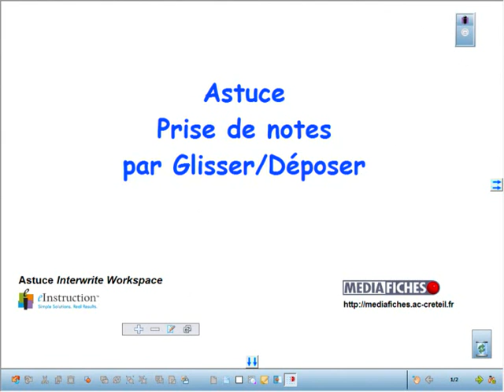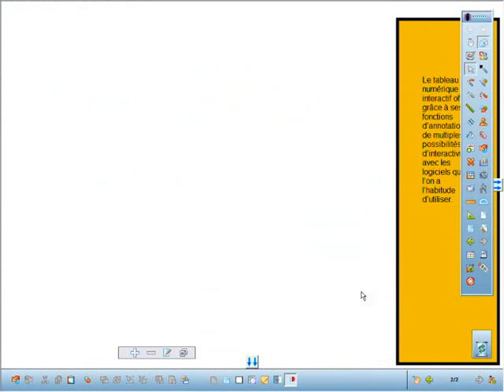Prise de notes par glisser-déposer - Interwrite Workspace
Astuce pour prendre des notes par simple glisser-déposer dans une page d'Interwrite Workspace à partir d'une page Web.